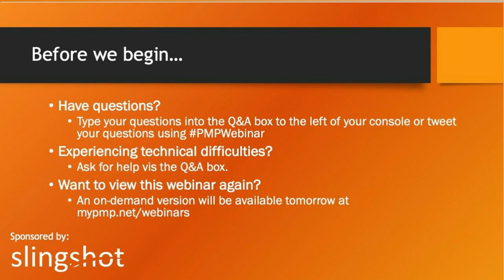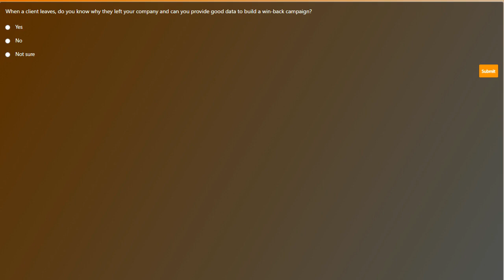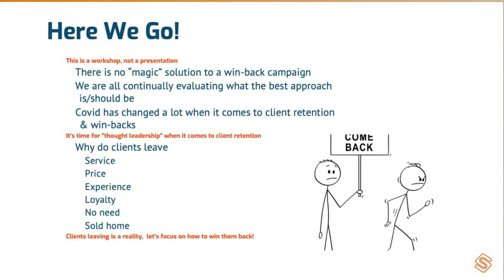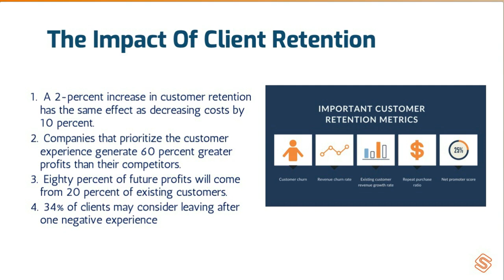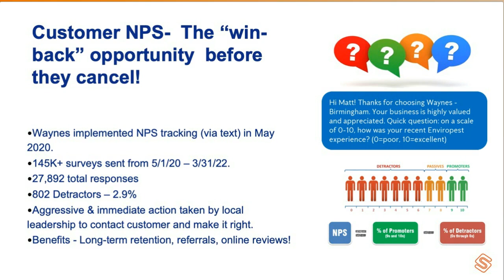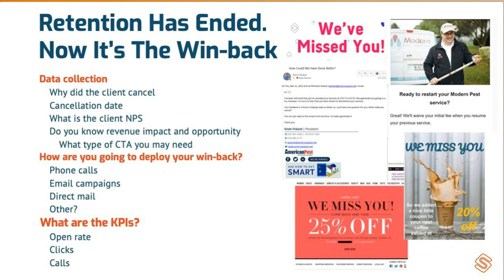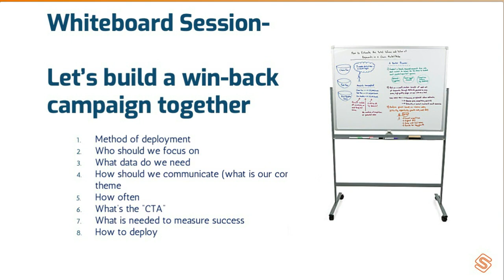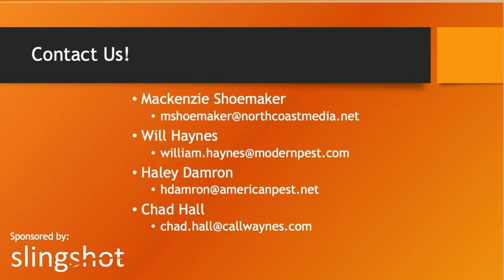WEBINAR: New Season. New Cancels: Ways to Win Back Churned Customers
With the cost of acquiring new customers up to 5 times higher than that of retaining existing customers, reactivating those that churned can have a huge impact on your bottom line. Attendees will learn:

- Current trends and statistics on lost customers
- Case study of recent success
- Best practices on how to “win back” a client
- Virtual workshop on how to build a campaign

Speakers: Will Haynes, Vice President of Marketing, Modern Pest Services; Haley Damron, Social Media Coordinator, American Pest; Chad Hall, Vice President of Brand & Marketing, Waynes Pest Control